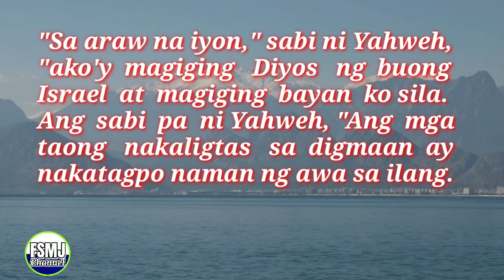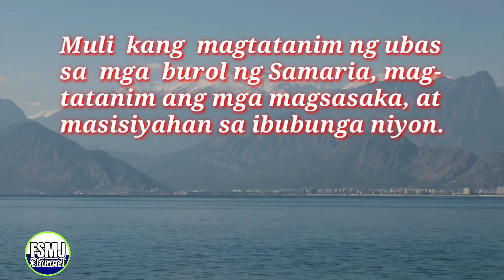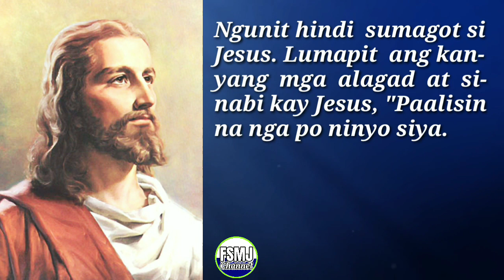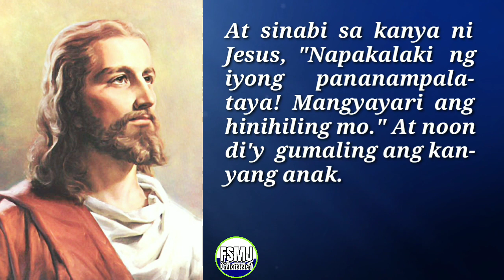ANG MABUTING BALITA NG PANGINOON | AUG. 3, 2022 | DAILY GOSPEL READING | ANG SALITA NG DIYOS | FSMJ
DAILY GOSPEL READING | AUGUST 3, 2022

Ang Mga Misteryo ng Luwalhati(Miyerkules at Linggo)